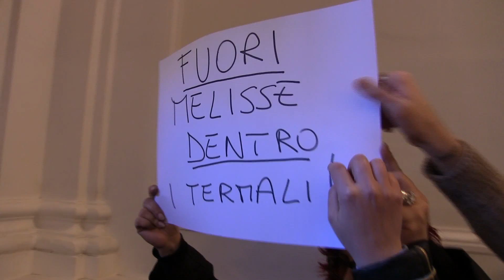Castellammare di Stabia. Intervista a Vincenzo Amato (M5s) e Fabio Foresta (CGIL)